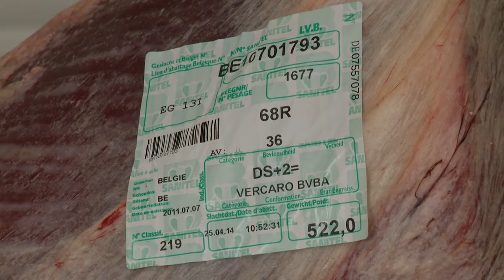vk rund 0 algemene versnijding